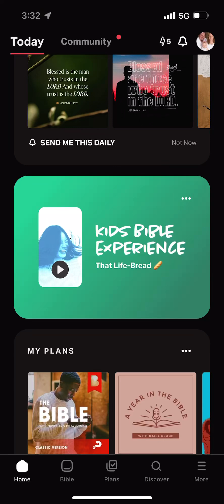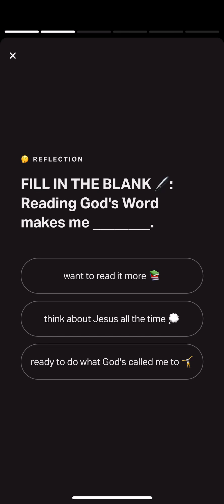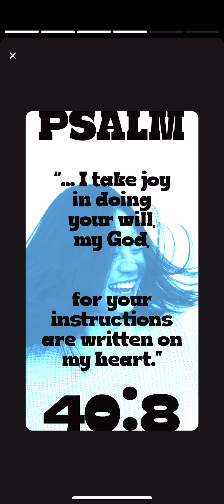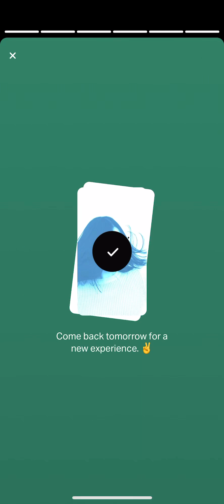YouVersion Kids Bible Experience Psalm 40:8